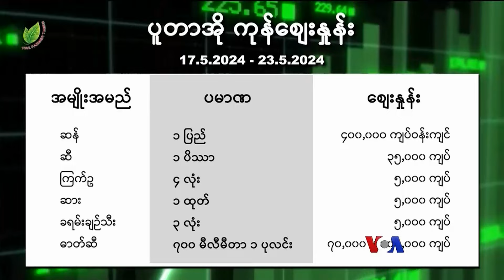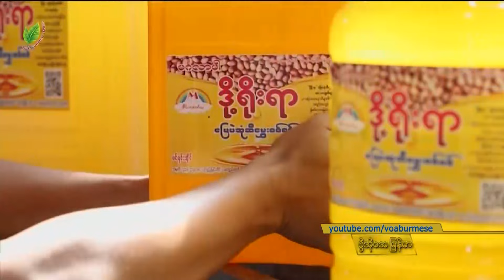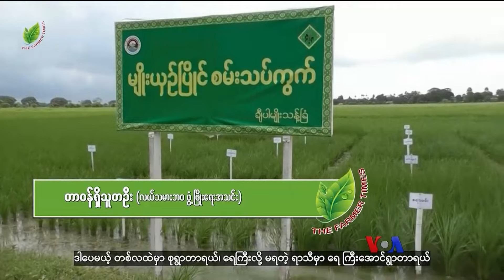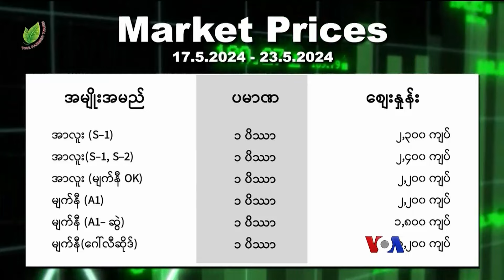ပူတာအိုမှာ ကုန်ဈေးနှုန်း အဆမတန် တက် “လယ်ယာစီးပွားသတင်း”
ကချင်ပြည်နယ် ပူတာအိုမြို့နယ်မှာ ဆန်အပါအဝင် ကုန်စျေးနူန်းတွေ အဆမတန် မြင့်တက်နေပါတယ်။ ဒီသတင်းတွေအပြင် တပတ်အတွင်း လယ်ယာထွက်ကုန် သီးနှံဈေးနှုန်း အတက်အကျက ဘယ်လိုရှိပါသလဲ။ လယ်ယာစီးပွားသတင်းတွေကို စုစည်းပြီး Farmer Times Media က တင်ဆက်ပေးထားပါတယ်။